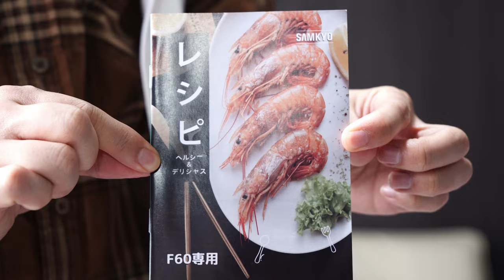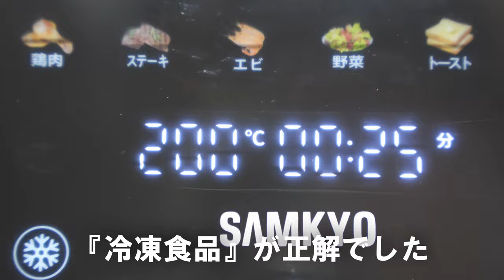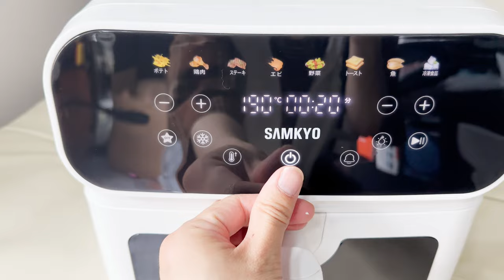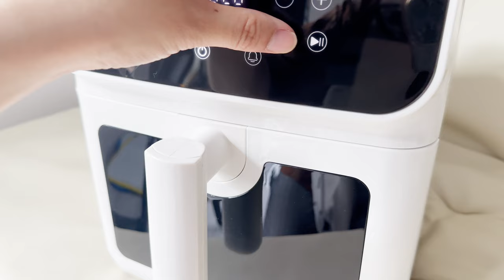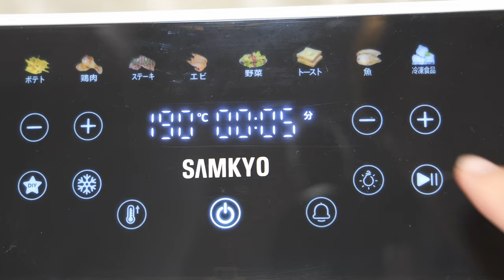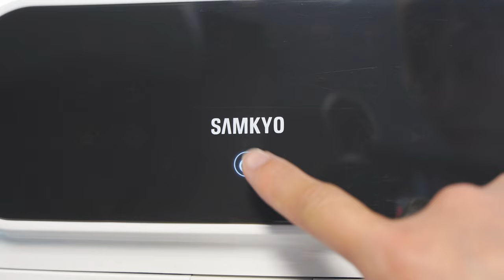【主婦必見、油もの大好き人間必見‼】油は一切使わない、煙も出ない、ヘルシーで旨い料理なら完全お任せができる魔法みたいなノンフライヤーが便利過ぎて、愛用まっしぐらコースだった【‎SAMKYO/F60】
Amazon商品ページ (SAMKYO / F60)

毎回準備と後処理が大変で避けてきた油料理もこれ一台で解決！

8つのプリセットもとても便利で、あれこれ悩まず、食材の入れてただボタンを押すだけ。

健康を考えて、お手軽にヘルシーな調理方法を試した方に超オススメな一品です